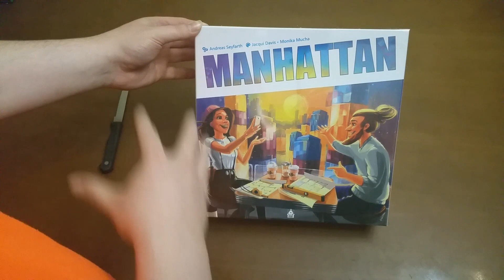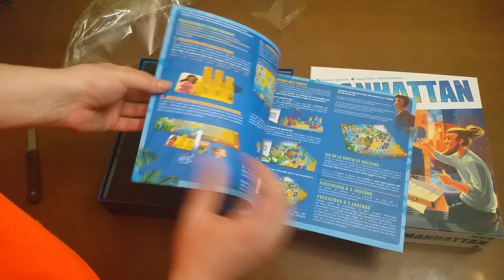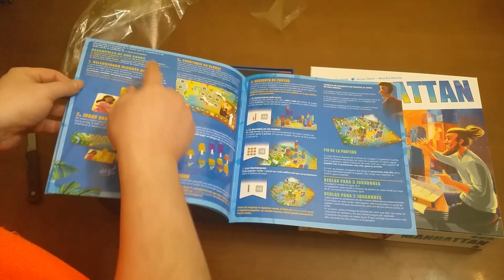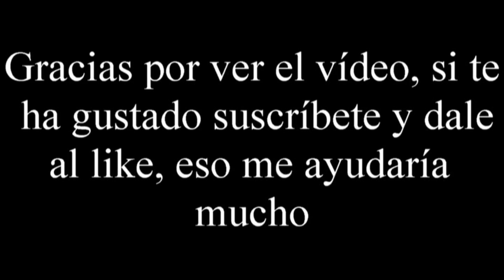Manhattan - Unboxing - El club del dado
Si quieres tener un DESCUENTO en tu compra de más de 100€, utiliza el código cupón CLUBDADO y obtendrás un descuento exclusivo por ser nuestro seguidor.